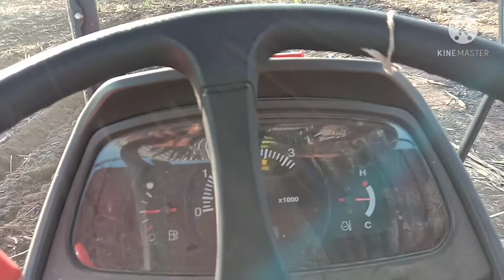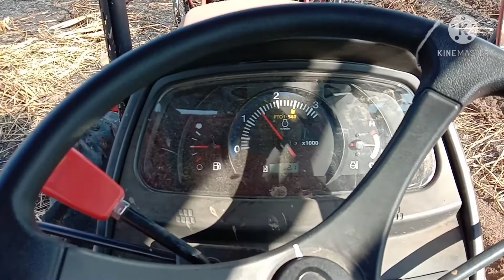แทร็คเตอร์ คูโบต้า mu49 แถกร่องอ้อย ใช้เกียร์ โล4 เร่งรอบเครื่อง 1,500 รอบ แรงเหลือๆ